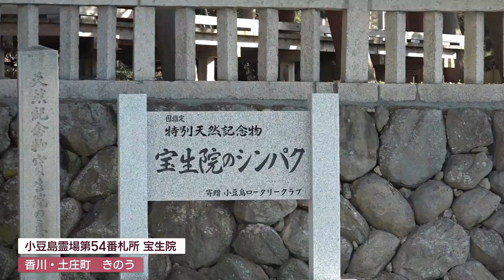正月を前に小豆島にある樹齢1600年以上の木にしめ縄を新調 香川・土庄町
正月を前に小豆島にある樹齢1600年以上の木のしめ縄が新調されました。